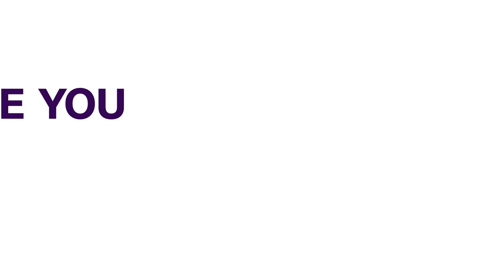Ogun State Gov Promises Better Package For Workers | NEWS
And in Ogun state, perhaps the celebration would have been all fun.